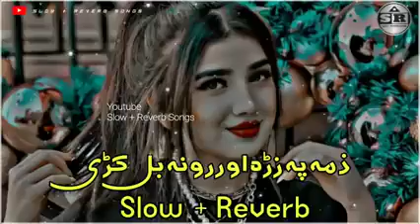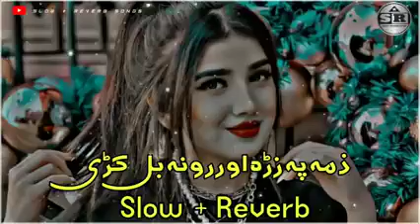Slowed + Reverb Song ﺯما په ﺯړه اوررونه بل کړى🥺